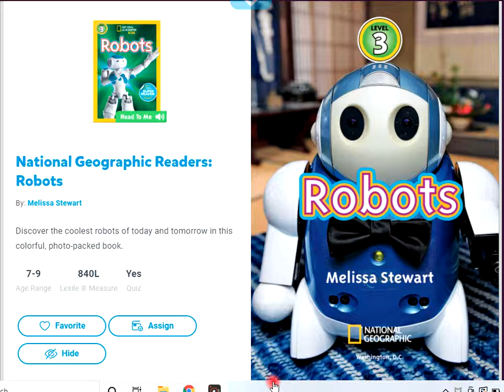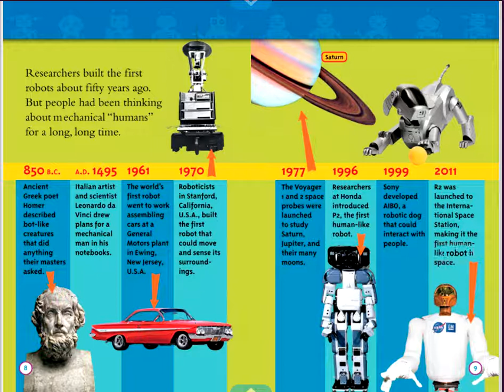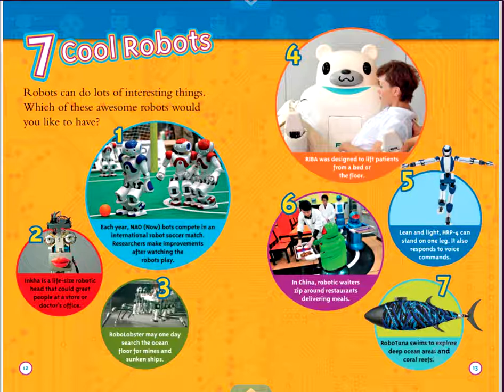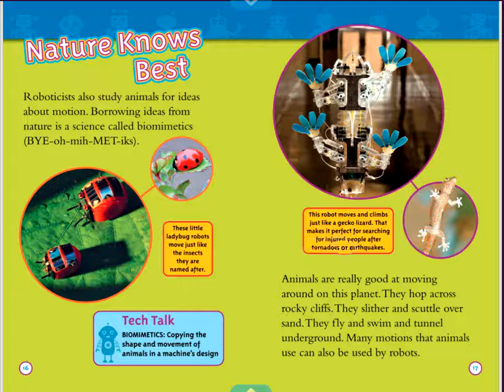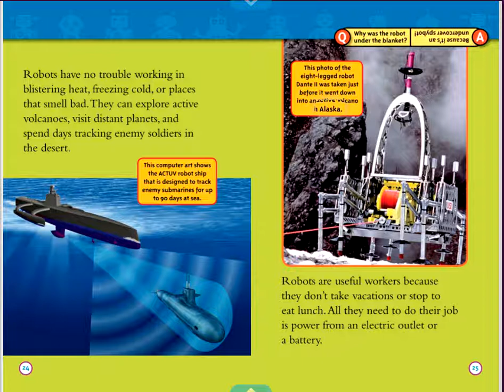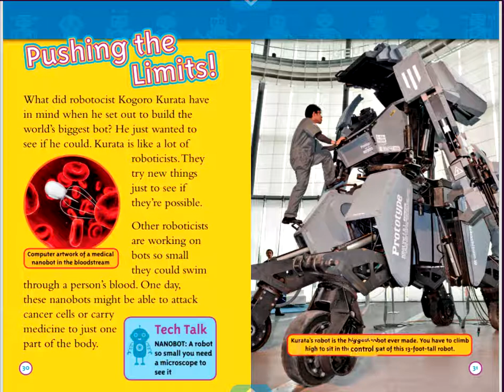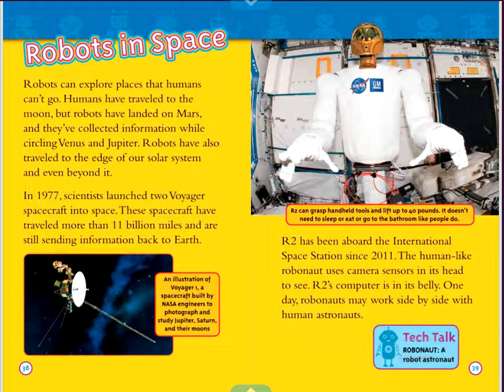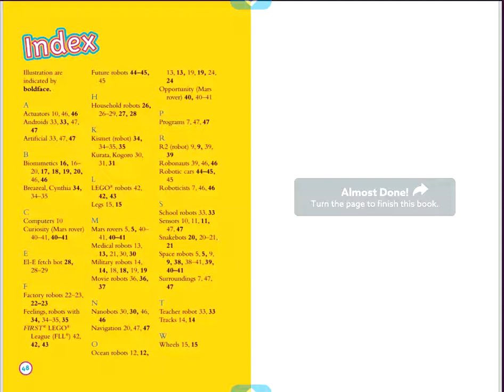National Geographic Readers Robots from Epic Online Books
Discover the coolest robots of today and tomorrow in this colorful, photo-packed book.